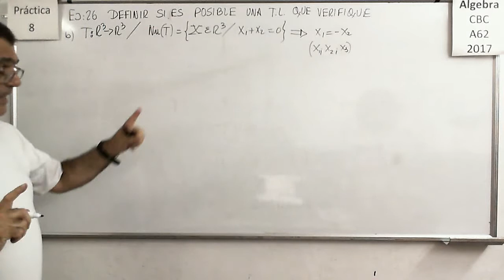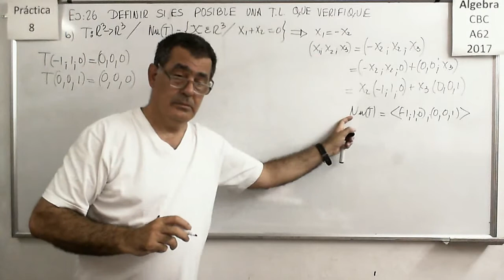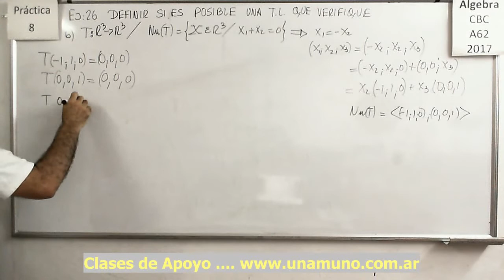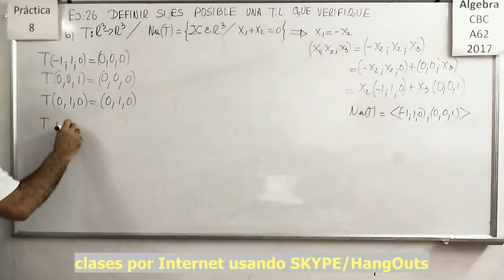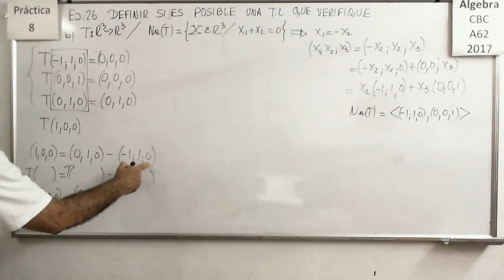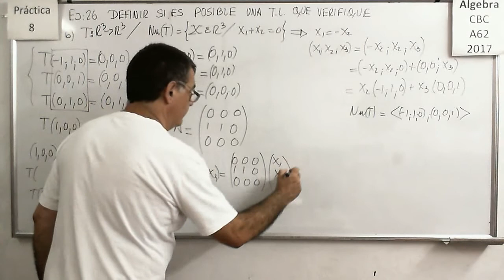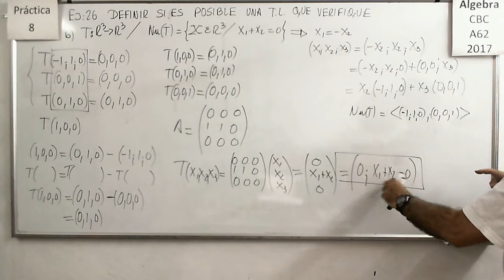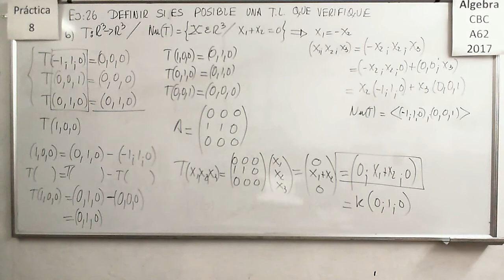Álgebra CBC A-62 Práctica 8 – Ejercicio 26 b)